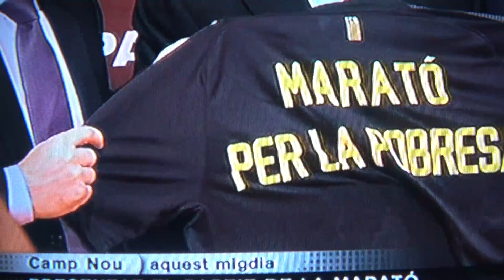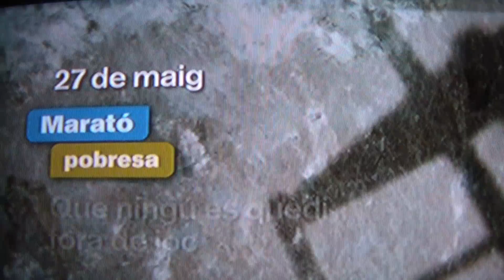"Barça vs. Barça" ( Barça of Pep against Barça of Tito) 27th May 2012 at Palau Sant Jordi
El Barça contra el Barça . El partit de la Marató per la pobresa, es jugarà el 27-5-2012 al Palau Sant Jordi.
This match is to fight against the rise in poverty we nowadays have.